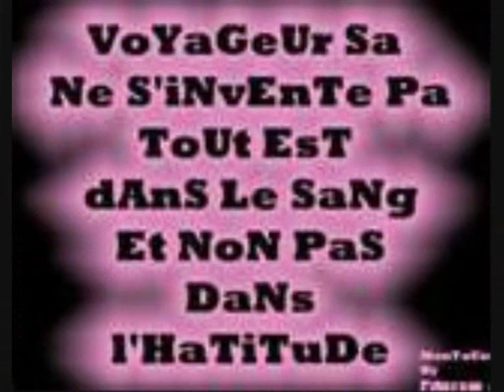la famille c sacré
dicave